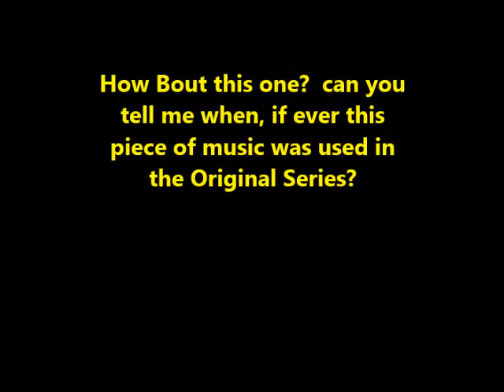Video For Jim